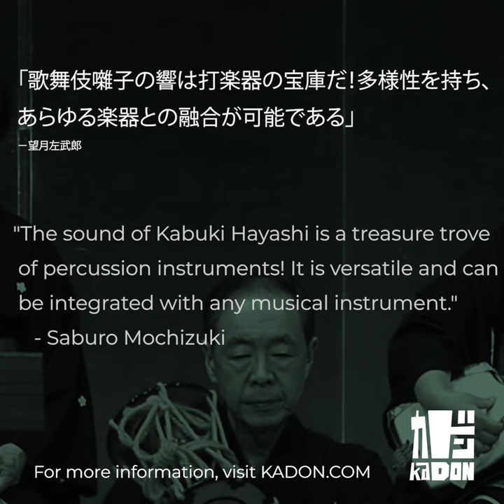kaDON LIVE: The Art of Kabuki Bayashi with Saburo Mochizuki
Dive into the art of Kabuki Bayashi with taiko legend Saburo Mochizuki. This workshop series will give students an introduction to the rich world of traditional Japanese music. The music of Kabuki is a gold mine of patterns that can be used on taiko as well as a variety of other instruments. The Ōdaiko is not just a large drum, but it is integral to the sound effects of Kabuki plays. Learn how to play the sounds of water, waves, mountains, and more! In addition to the well-known Shime Daiko, students will learn more about the “Daishō” – Kotsuzumi and Ōtsuzumi, two special hour-glass hand drums, and how their sounds provide the backdrop for melodic instruments, the Shamisen and the Fue.

Saburo sensei’s insight into the development of taiko and traditional music is unique. As one of the original four Sukeroku Daiko members, he was influential at the very birth of modern taiko. His depth of knowledge of Hogaku and traditional musical forms and his experience fusing these traditions with a variety of different artforms gives him a truly deep and insightful perspective on the taiko world. This workshop series will be a great opportunity to learn from one of the pioneers of the taiko world.

The workshop will be given in Japanese by Saburo sensei, translated to English by his student JD Andrade.

Powered by You
Partnered with Miyamoto Unosuke Shoten